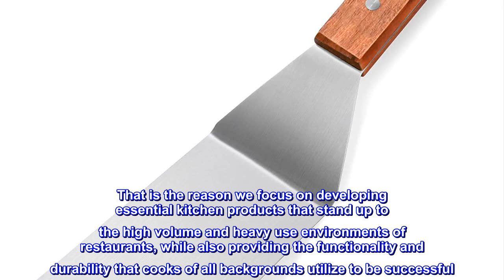Great product - New Star Foodservice 36275 Wood Handle Grill Turner/Spatula, 12.5-Inch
Exceptionally well crafted solid turner stainless steel blade with wooden handle
Commercial quality can be used In restaurants, food shops, catering halls, Etc.
Securely riveted
Easy to clean and hand wash only
Overall Length - 12.5-Inch, Blade Width-3-Inch
New Star Foodservice believes in providing quality. That is the reason we focus on developing essential kitchen products that stand up to the high volume and heavy use environments of restaurants, while also providing the functionality and durability that cooks of all backgrounds utilize to be successful. Our quality also goes beyond our products thanks to our wonderful and resourceful team whose main purpose is to provide any assistance our customers might need, from answering questions about our items to quickly shipping replacements for orders damaged in transit. Whether you are a professional chef working in a huge commercial kitchen or a culinary artist cooking at home, New Star is here to serve you.

 Excellent strength for smashburgers, wood handle has little finish beware of soaking too long
You can lean on this spatula without it bending or folding up.
Straight edges are straight.
Good tool for smashing that burger down to crispy edges.
And it's priced competitively. Just don't leave in water too long and the rosewood handle should be fine. Otherwise, might swell or warp and ruin it.